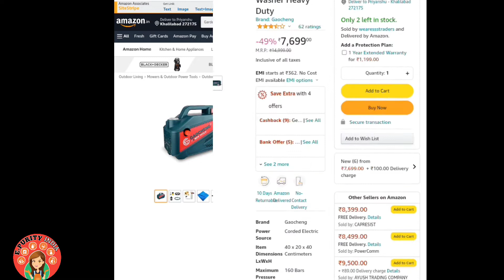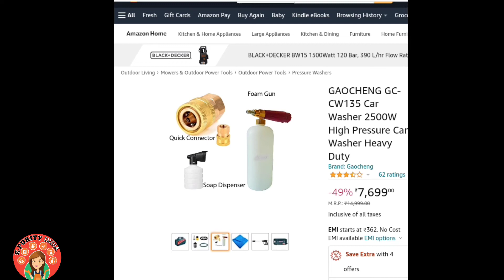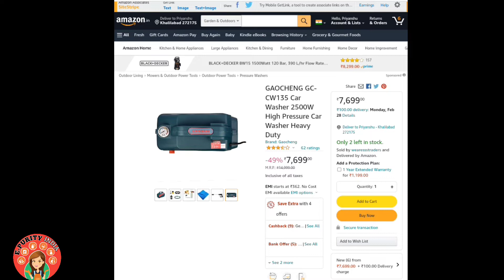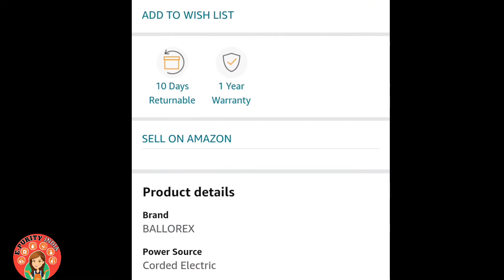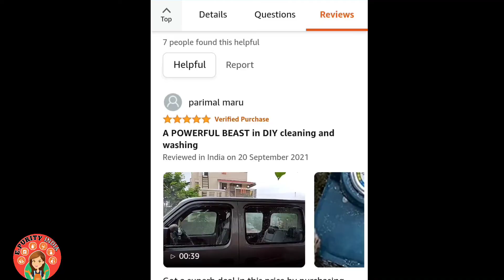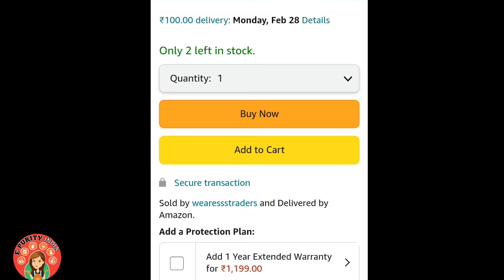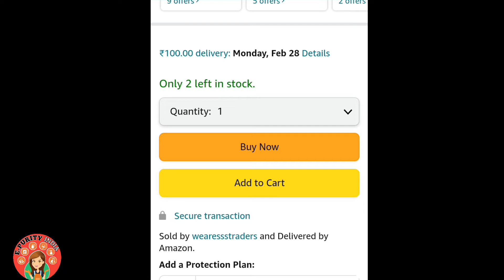Gaocheng vs Ballorex 2500 watt pressure washer ।Gaocheng 2500 watt pressure washer lena chahiye।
✅Gaocheng heavy duty pressure washer 2500 watt

✅Ballorex 2500 watt heavy duty pressure washer

Amit sir channel (Amit k solution)

pressure guage video for pressure test

Gaocheng vs ballorex pressure washer
ballorex pressure washer
Gaocheng pressure washer
Gaocheng car washing
Gaocheng pressure washer
Gaocheng power tool
ballorex 2500 watt vs Gaocheng 2500 watt

Author
E-Purity India

company name - E-Purity India
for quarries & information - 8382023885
Khalilabad sant kabir nagar 272175 up
Gorakhpur। basti।Khalilabad

coverage area